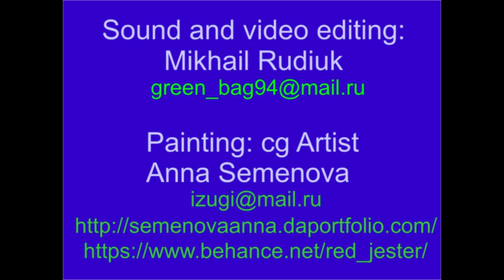Schleicher's fable in Proto-Slavic language